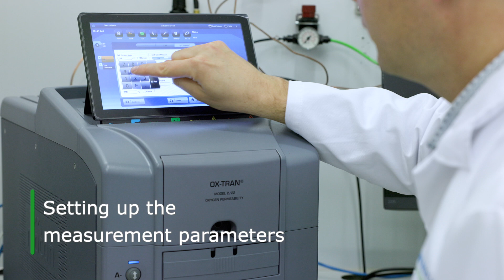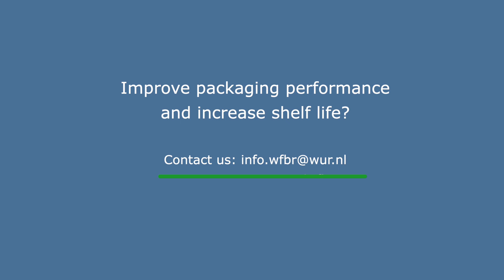Mocon Ox-TRAN 2/22L - Wageningen University & Research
Measure Oxygen transmission rate of packaging material - Optimise packaging design to extend product shelf life